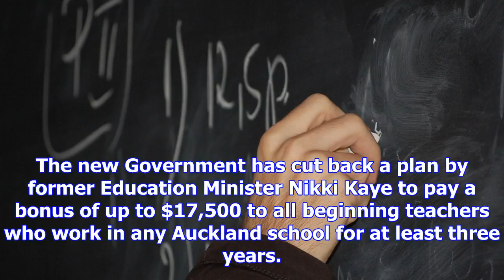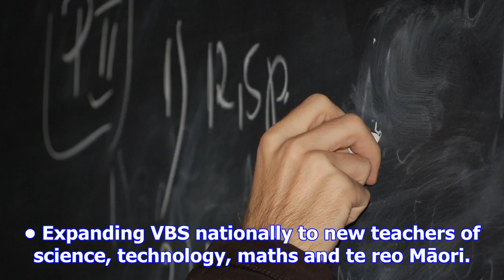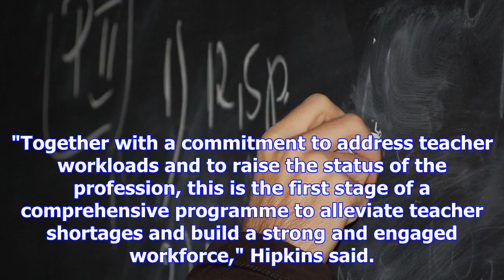Labour cuts national's planned teacher bonus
The new Government has cut back a plan by former Education Minister Nikki Kaye to pay a bonus of up ...